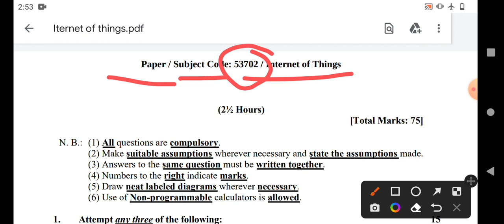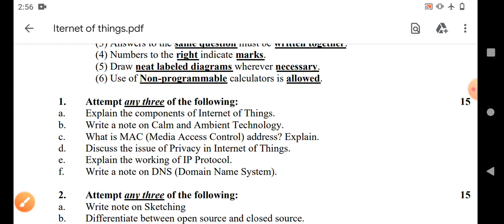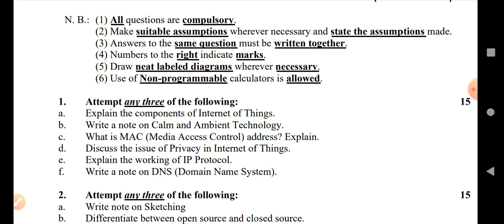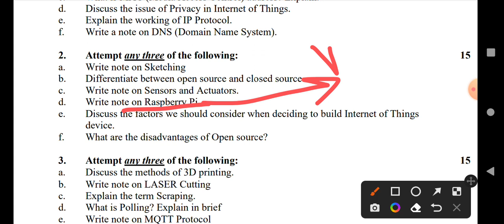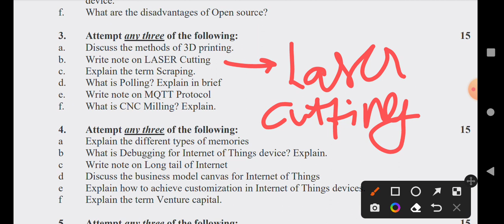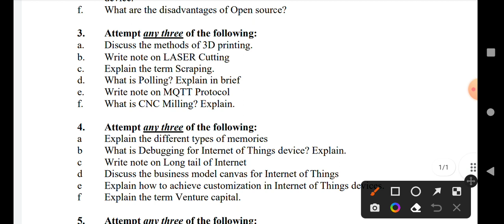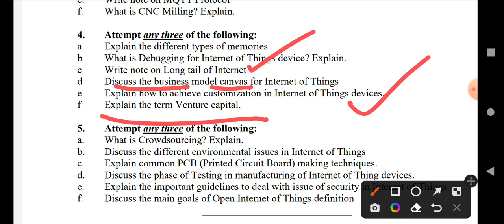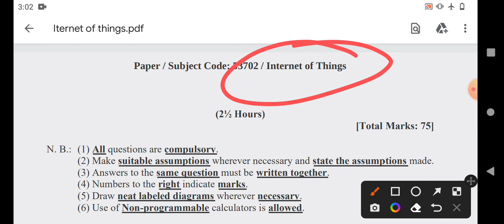TYBSCIT SEM-V || Internet of things || IOT Imp Questions|| Oct 2022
Important questions TYBSC IT sem - V
Most Important questions Mumbai university exam  winter 2022 winter Semester exam 2022
internet of things important questions
internet of things imp questions Mumbai University
internet of things important questions SEM 5
internet of things SEM 5 important questions
Mumbai University tybs it internet of things important questions
tybsc it imp questions SEM 5
tybscit imp questions IOT subject
Mumbai University exam notification
Mumbai University tybscit imp questions in internet of things
Mumbai University churchgate Maharashtra
internet of things important questions 2023exam
software project management imp questions
software project management imp questions mumbai University
software project management mumbai University imp
software project management TYBSC IT mumbai University
University Mumbai TY BSC IT
IMP questions mumbai University 2022

Join Whatsapp group for PDF